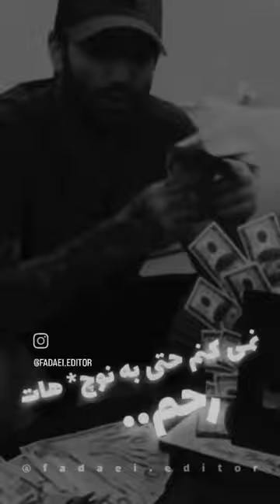cod hichkas mahdiyar quf shapur fadaei pubgmobile moltafet photography shake